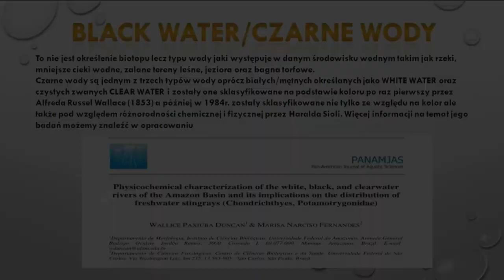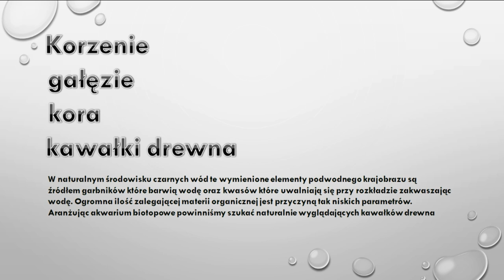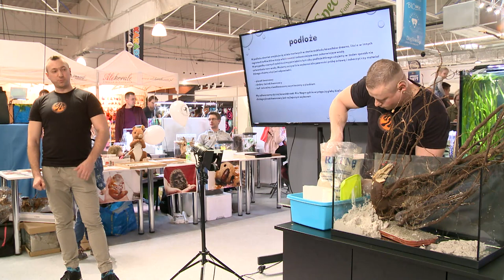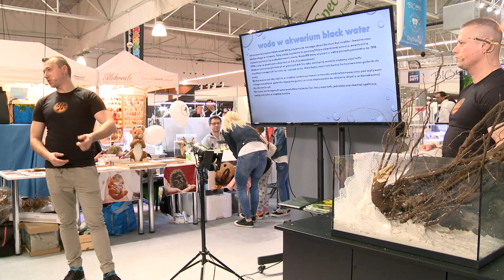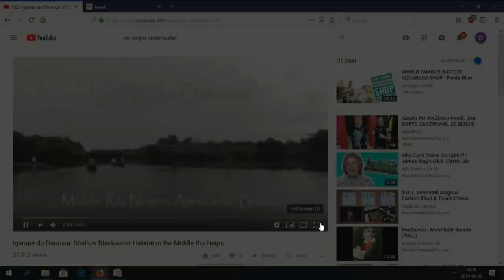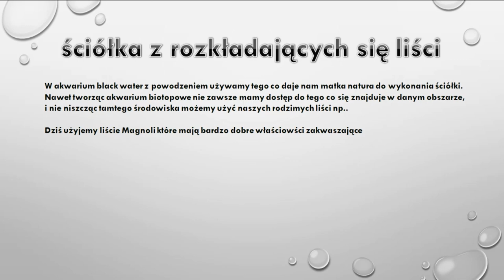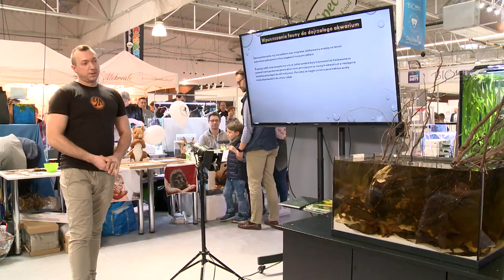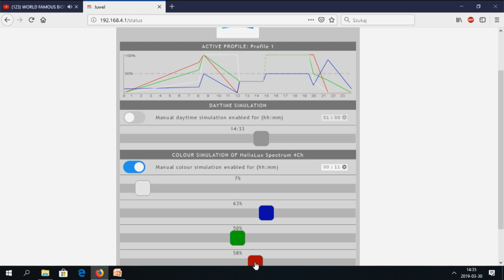Pokaz zakładania akwarium biotopowego w stylu Black Water (Łukasz Kułakowski i Piotr Gajewski)